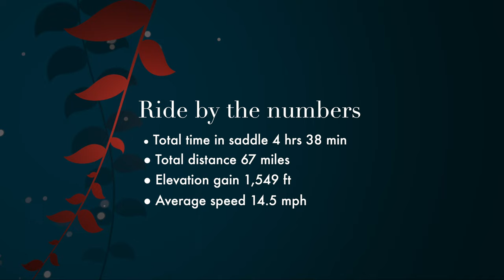Road Ride to Lemon tree with LRTCC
Nice flat road ride out to Longton near Preston for lunch at the ever popular Lemon Tree. Thirteen intrepid riders braved the weather which was forecast at " Blustery with showers" we definitely got the blustery but we worked miracles and kept one step ahead of the showers.

Keen Cyclists on road and trail bikes, members of Liverpool Road & Trail Cycling Club ( LRTCC ).

Currently riding a Orro Venturi for the road rides and a Orro Terra C for the trail rides, I converted my topstone (changed the crankset to a 50/34) so I could use it as a winter road bike.
Most of these videos were shot on club rides and posted on the LRTCC Facebook page for my fellow riders to enjoy. Others were shot on our travels Sue and I travel a lot in out motorhome and we take our dog Nessha she is a Lhasa apso and she frequently joins us on our rides in a special dog back pack.
The editing was done on my phone in the earlier rides and then I upgraded to a MacBook Air and used iMovie and have recently started a trial of Final Cut Pro (FCP) but its a steep learning curve.

The music I use is from Pixabay and FMA  Free music Archive